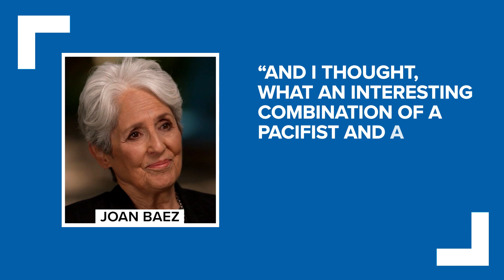Kennedy Center honoree Joan Baez forges an unlikely friendship with DC Police officer assaulted in C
DC Police Officer Mike Fanone was Baez's guest of honor at the ceremony after the singer reached out to the family in wake of the January 6 insurrection. WUSA9